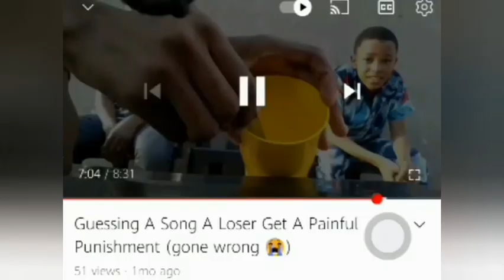Answering Weird/Crazy Questions Went Very Wrong (MUST WATCH)